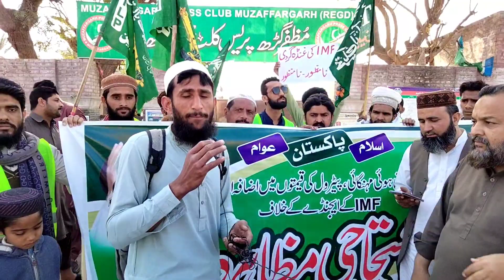Tlp Ka Ehtjaj Press Culb K Samny Hakoomat Ghunda Gardi Per Jawb